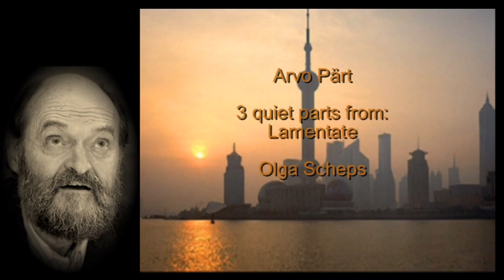Arvo Pärt : Lamentate :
Here' he is back : The popular video  with 2 quiet parts from Lamentate: Lamentabile & Fragile E Conciliente
This time it is Olga Scheps on the piano.